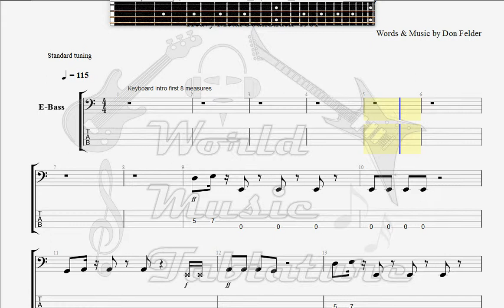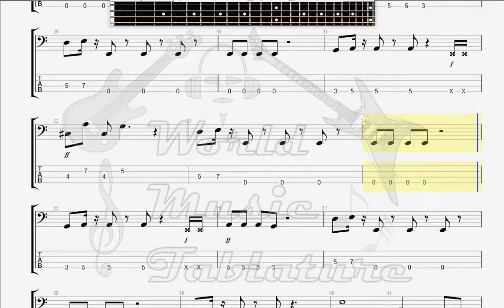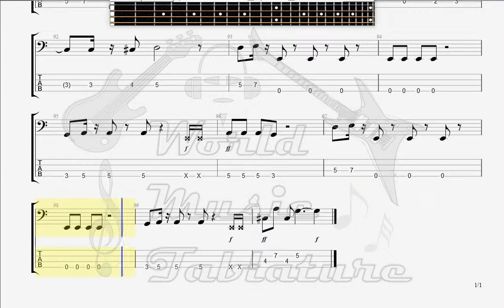Felder, Don Heavy Metal Takin ' A Ride BASS GUITAR TAB